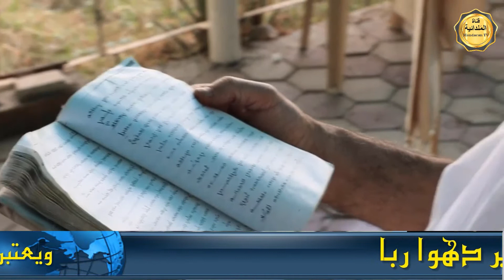العيد الكبير دَهوا رَبّا / رأس السنة لديانة الصابئة المندائيين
لعيد الكبير دَهوا رَبّا / بداية السنة لديانة الصابئة المندائيين